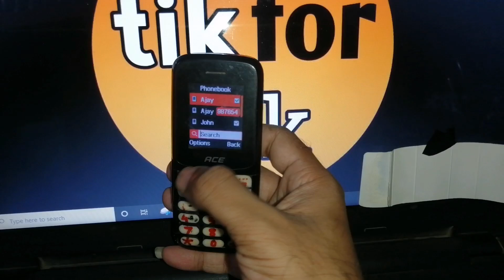itel ace 2n mobile se all contact number kaise delete kare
itel ace 2n mobile me all contact delete kaise kare
ace 2n mobile me all contact delete kaise kare
how to delete all contacts from itel ace 2n mobile